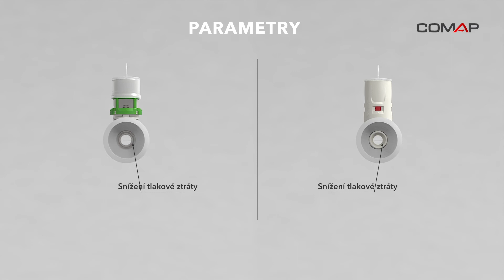MultiSkin: COMAP Systém vícevrstvých trubek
Objevte novou řadu vícevrstvých COMAP:

- TRUBKA MULTISKIN
- Kovové lisovací tvarovky od Ø14 do Ø75
- Plastové lisovací tvarovky od Ø16 do Ø63
- Plastové zásuvné (Push-Fit) tvarovky  od Ø14 do Ø26